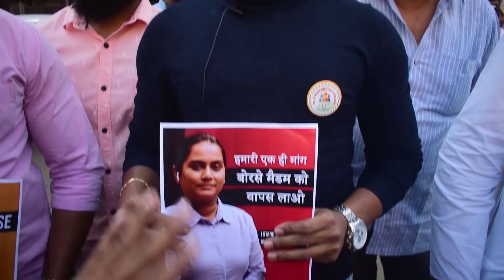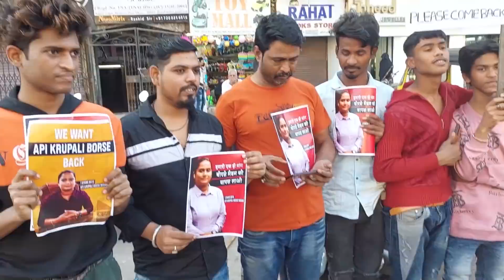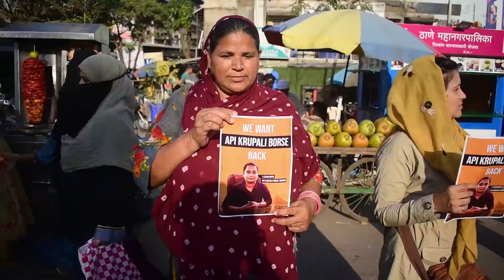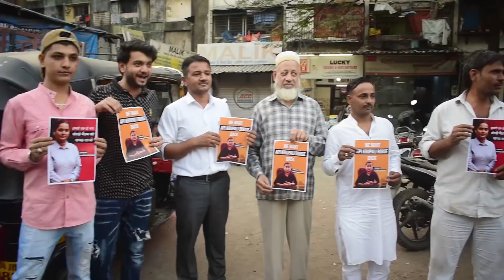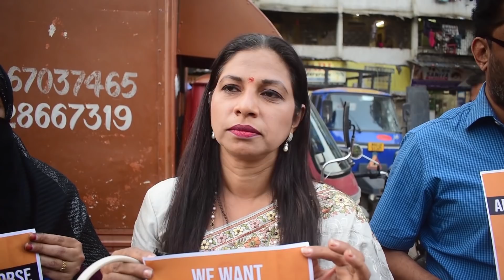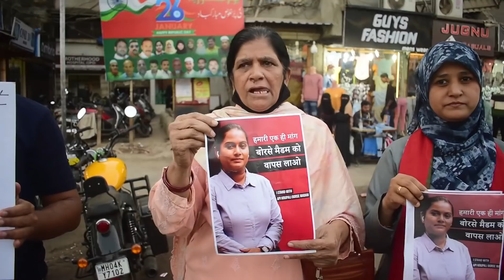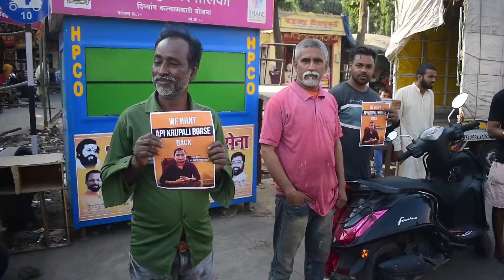एपीआई कृपाली बोरसे के ट्रांसफर के विरोध में | Hindustani Reporter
एपीआई कृपाली बोरसे के ट्रांसफर के विरोध में

मुंब्रा कौसा की अवाम ने मानव श्रृंखला बनाकर किया विरोध